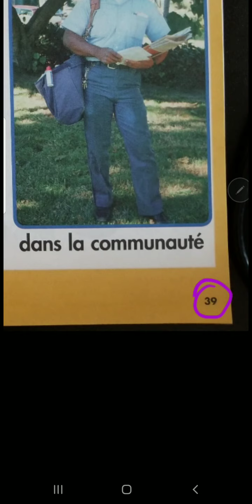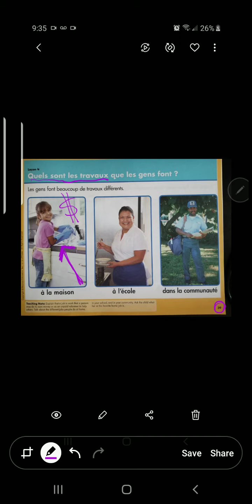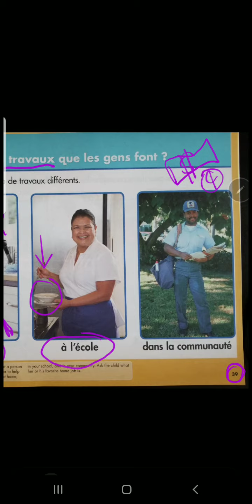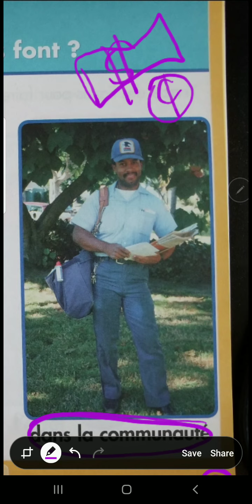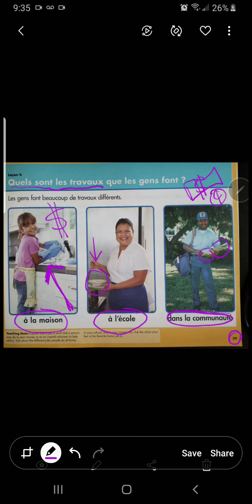39- More examples of jobs in our community (paid and unpaid)